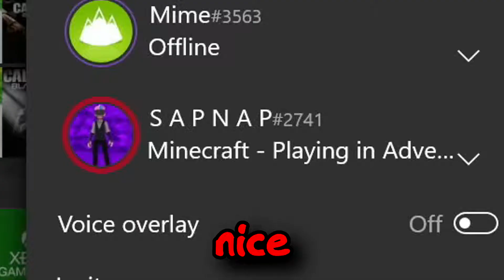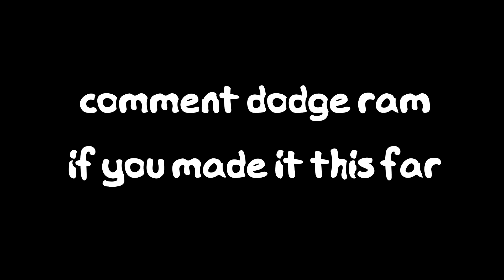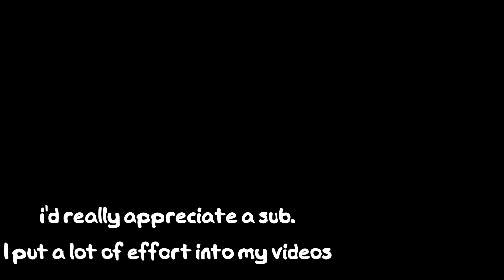I ruined an ENTIRE roleplay server on minecraft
Today I griefed a Minecraft server.